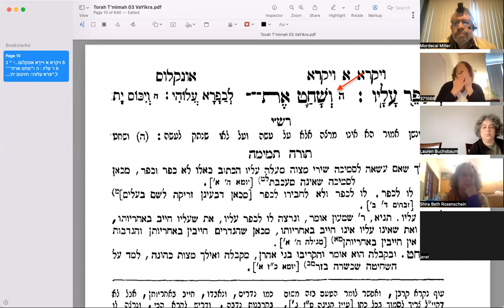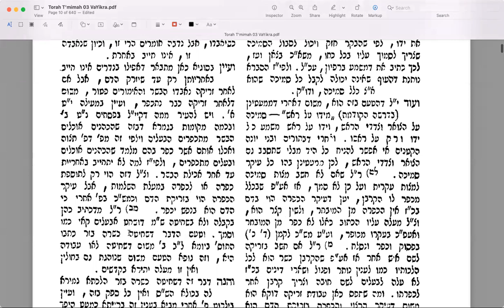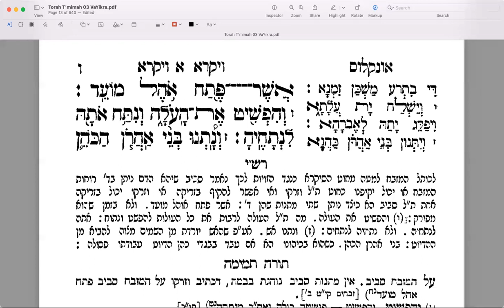VaYikra 08 Lev 1 5 20220307 ParshaStudy with Rashi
We go into further detail unpacking the elements in the process of bringing an Olah sacrifice from the herd.
We also talk a little of how this is so removed from our current culture and also the process of question and answer that we see in Rashi.